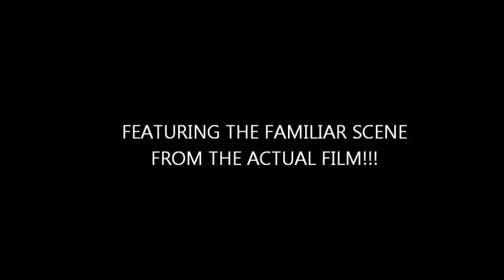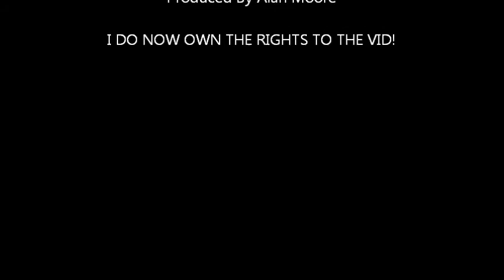Mine Mine Mine-Pocahontas-Matthew Parkinson